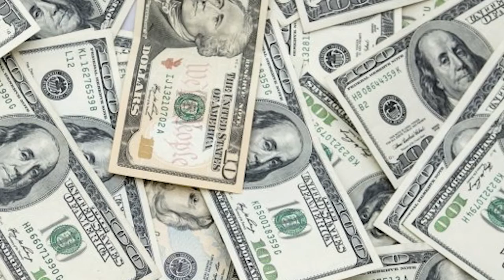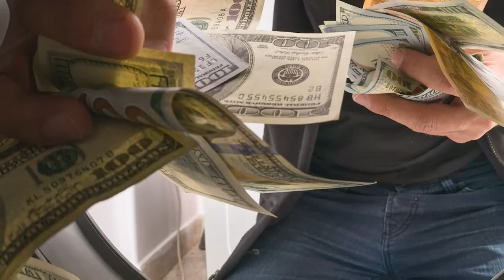How A Ukrainian Oligarch Destroyed Cleveland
If you’re a Ukrainian billionaire mining, steel, and banking oligarch who is moving billions from the National bank into your own pockets, what do you do with the dirty dough??   You buy the Cleveland waterfront and dozens of rust belt steel mills to launder the dough!!  Outside of the inside-jobbers at the bank, who is gonna help you move the dirty billions?  The political and economic leaders of Cleveland, that's who!!!  We welcome the Pulitzer Prize-winning journalist Michael Sallah who was part of the investigative team on the story Dirty Dollars that blew the lid off this story of greed and corruption. Come for the money laundering, stay for how Rudy Guliani’s shady partners gave Michael a reason to look deeper.   The absolute craziest money-laundering story you've never heard is the story of the Ukrainian oligarch that ate Cleveland.

Q has spent decades mastering the ins and outs of CA politics but politics isn’t his sole focus, and he knows it’s not yours either. Political-ish looks outside the realm of politics for insightful and entertaining conversations about history, social justice, pop culture, business, music, and sports, with a dash of politics from time to time. So political...ish.